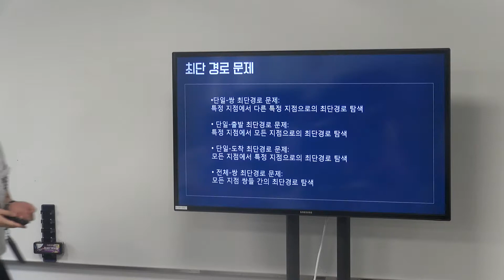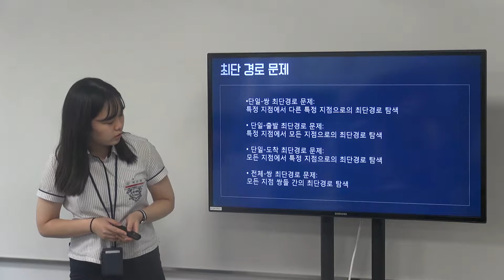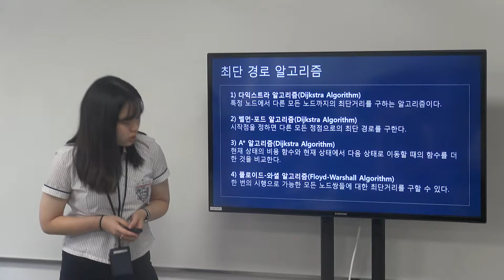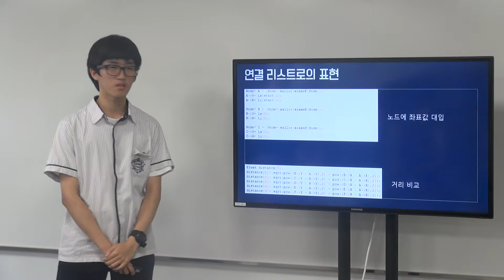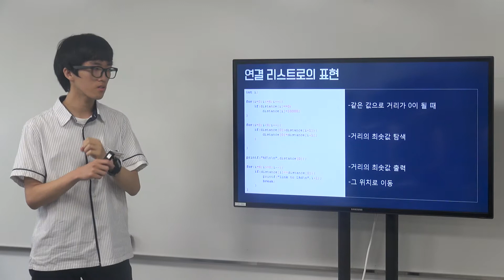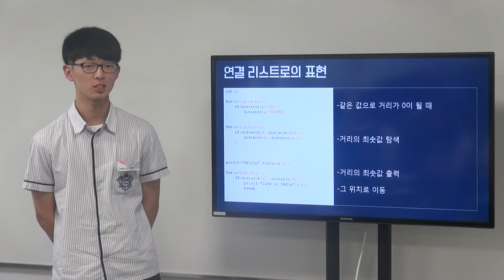[노드를 활용한 최단경로 탐색 프로그램] 김영욱, 김유민, 백진영